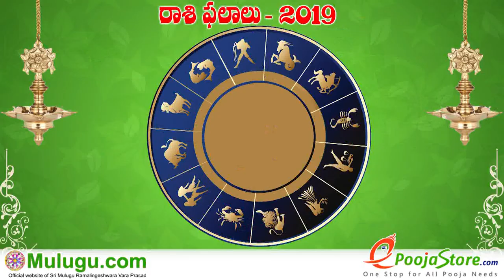Simha Rasi (Leo Horoscope) సింహ రాశి - March 24th - March 30th Vaara Phalalu 2019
Simha Rasi (Leo Horoscope) సింహ రాశి - March 24th - March 30th Vaara Phalalu 2019, Simha Rasi (Leo Horoscope) సింహ రాశి, Weekly Rasi Phalalu 2019 , శ్రీ ములుగు రామలింగేశ్వర వర ప్రసాదు సిద్దాంతి , Sri Mulugu Ramalingeswara Vara Prasadu Siddanthi